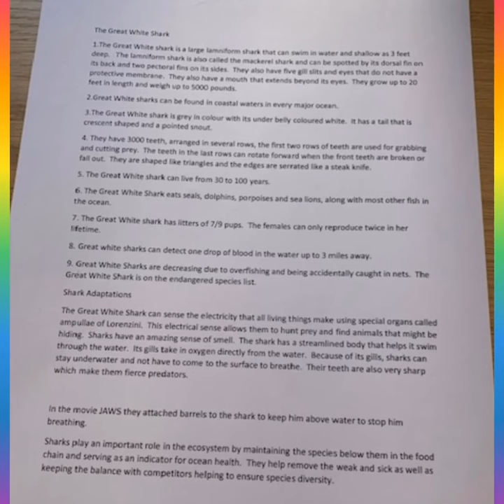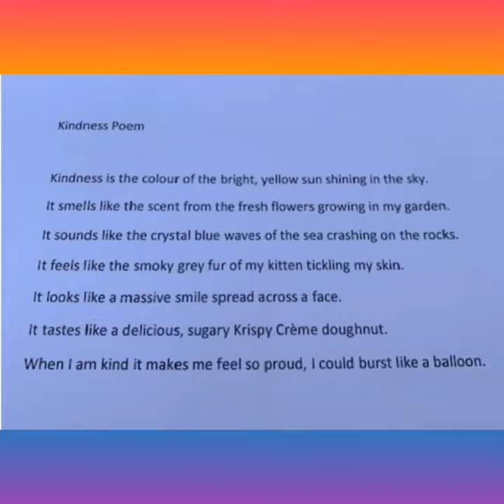Dover Prep School - Prep 6 Home Learning Video